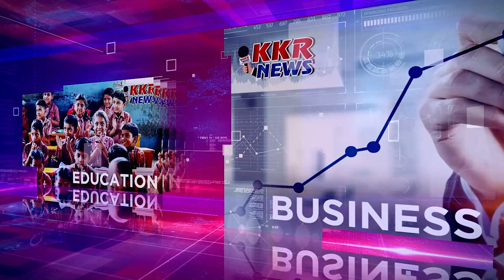मडोरिया मंदिर पर कावंड़ियों का किया भव्य स्वागत